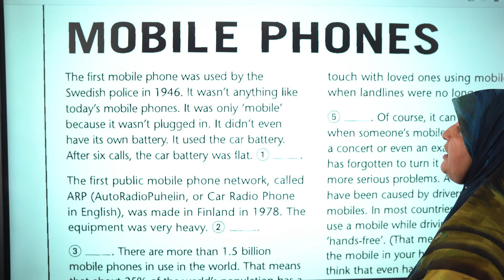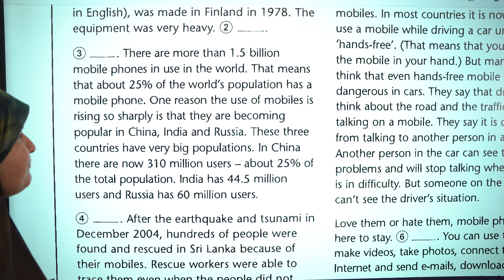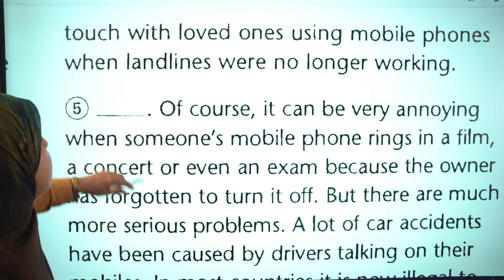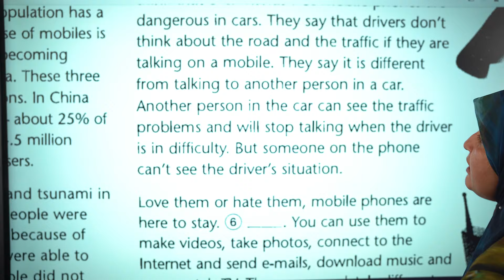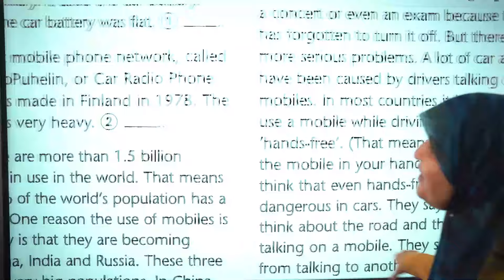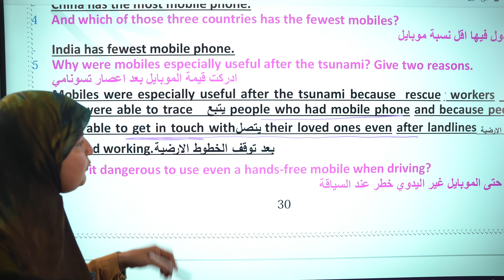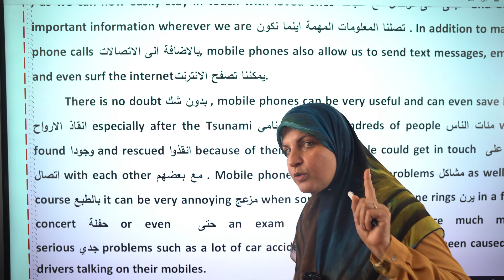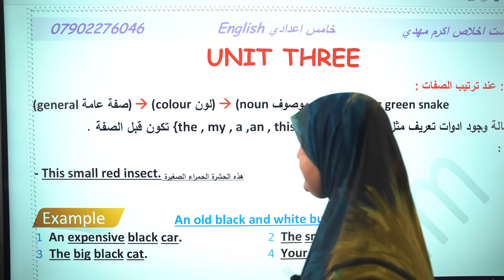انكليزي خامس اعدادي قطعة الانترنت